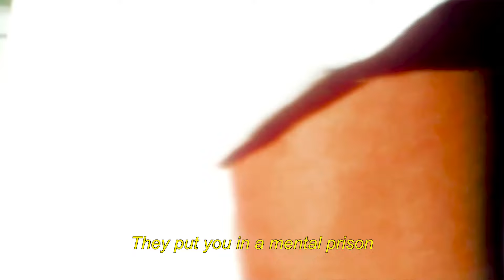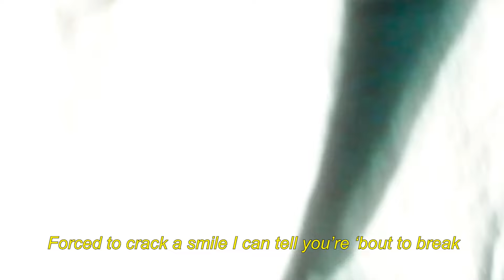Arden Jones - gold plated (Lyric Video)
Lyrics:
Baby you’re gold plated
But on the inside
Cold and anxious
And maybe I’m wrong
For thinking you’re honest
With yourself

But I think you and me are
Soul chasin’
Having everything’s
Overrated
So I sing songs
You dance along
Until we melt

Feel like you’re shiny
On the outside
The inside is different
‘Cause you’re afraid of
Showin’ people
Everything you’re missin’

You put on a show
It only works for a minute
When you post on the ‘Gram
You follow numbers like religion
That affects the way you’re livin’

You ain’t meant to see these things
They put you in a mental prison
You want the fancy things
The shiny rings
On television

I’ll show you everything
You’re missin’

You’re gold plated
Cold and anxious
With yourself

Soul chasin’
Having everything’s
Overrated
You dance along
Until we melt

I know the pressure gettin’ deep
I can see it in your face
Forced to crack a smile
I can tell you’re ‘bout to break
Obsessing online
Puttin’ everything in place
Didn’t know the whole time
Your real life would go to waste
Just for pictures on a page

They say life is what you make it huh
The life you want instead
Is full of fakes and lust
Jealousy don’t help for much
I’ll show you everything like it’s

Gold plated
Cold and anxious
With yourself

Soul chasin’
Having everything’s
Overrated
You dance along
Until we melt